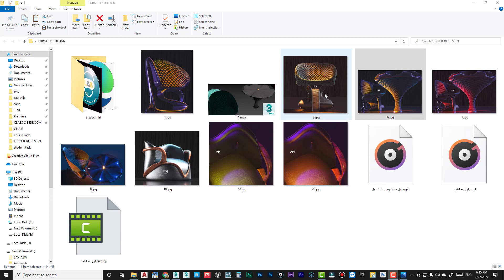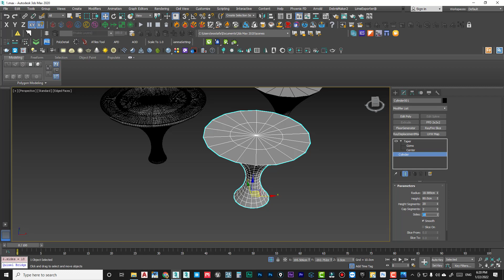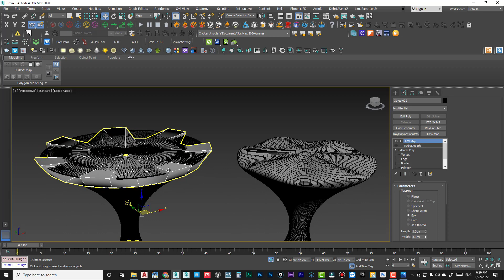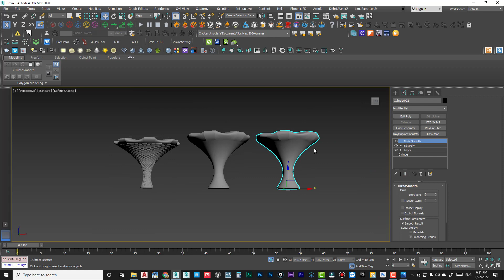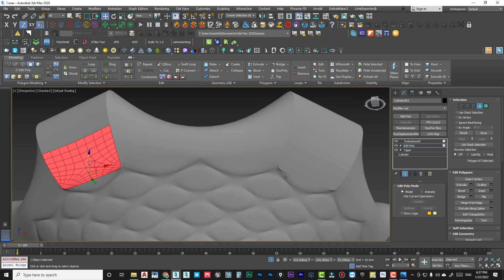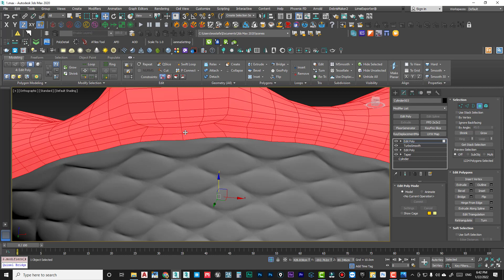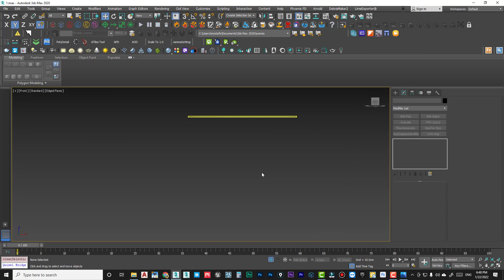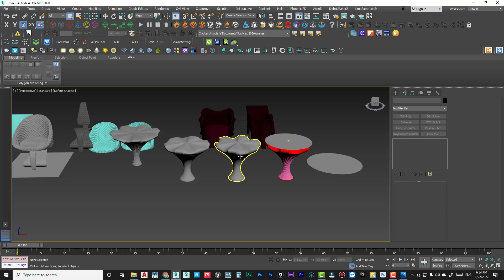FURNITURE DESIGN (Lecture-2)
3DSMAX & VRAY ( WORKSHOP )